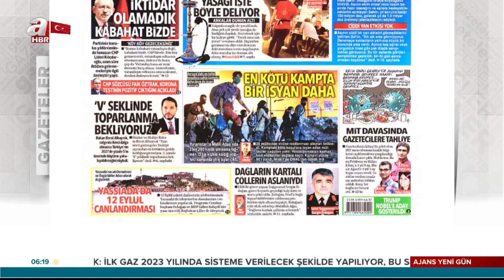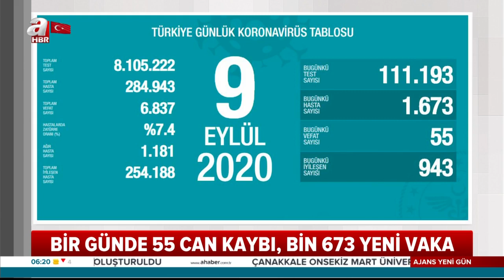Türkiye'nin Son 24 Saatte Koronavirüs Bilançosu! / A Haber